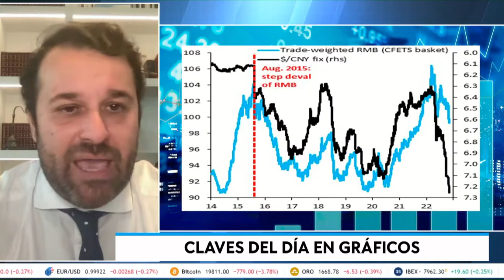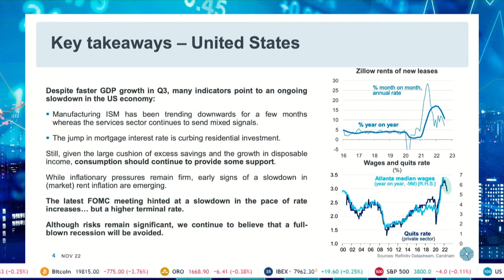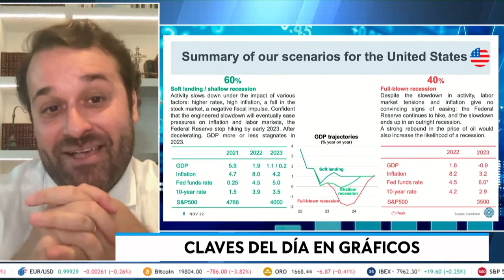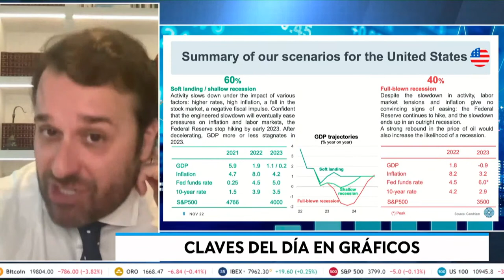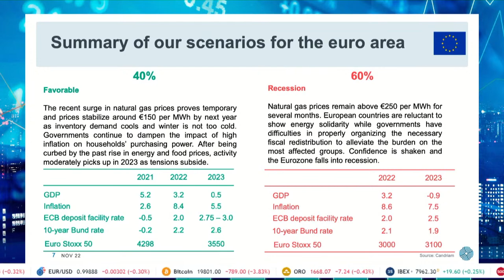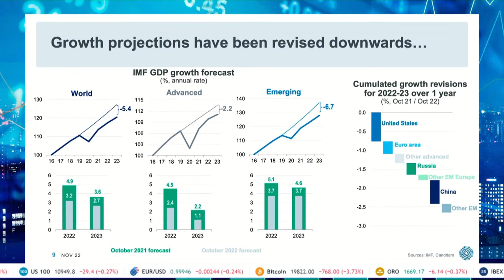No estamos creciendo como se esperaba. El informe de Candriam sobre la economía europea y del mundo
Informe de Candriam: no estamos creciendo como se esperaba. El PIB de China tienen un menor crecimiento de lo que se esperaba.

El escenario que ve Candriam, con todos los datos. El BCE ha metido a la economía europea en recesión sin arreglar el problema de la inflación.